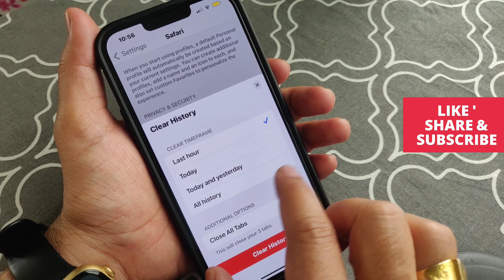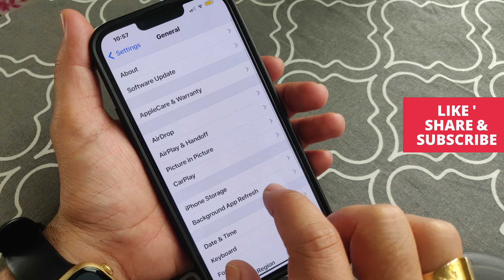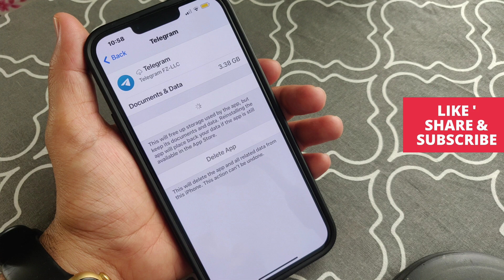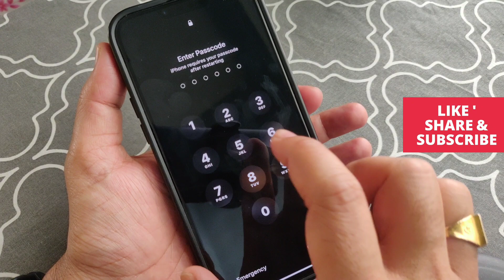How to Clear Cache on iPhone (2024)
How to Clear Cache on Your iPhone iOS 17 (Very Simple) - Delete history, cache and cookies completely.

Do you want to remove cache on your iPhone? In this iPhone tutorial video, we show you the different types of cache on your iPhone and how to clear each type of cache on your iPhone. Learn how to clear the cache on your iPhone with these simple tips.